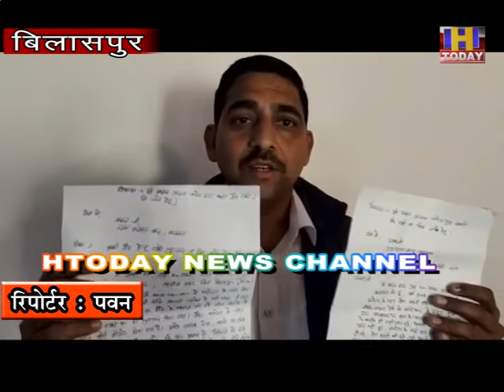10 feb 5 बिलासपुर जिले बल्हवाणा पंचायत के नवनियुक्त प्रधान रजनीश ठाकुर ने कुर्सी का त्याग दिया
बिलासपुर जिले की सदर उपमंडल के तहत बल्ह बल्हवाणा पंचायत के नवनियुक्त प्रधान रजनीश ठाकुर ने प्रधान की कुर्सी का त्याग इसलिए कर दिया क्योंकि उनके पास पूर्व महिला प्रधान द्वारा पांच सालों के कार्यकाल के दौरान विकास कार्यों के नाम पर भ्रष्टाचार करने की शिकायतें आयी है और उन्होने इस बात की शपथ ली है कि जब तक प्रदेश सरकार पंचायत में करवाये गए विकास कार्यों की विजिलेंस व प्रशासनिक जांच नहीं करवाती तब तक वह प्रधान की कुर्सी पर नहीं बैठेंगे. यही नहीं प्रधान रजनीश ठाकुर ने जल्द ही मामले की जांच ना होने पर उपप्रधान, वार्ड सदस्यों व पंचायत के लोगों के साथ मिलकर धरना प्रदर्शन करने की चेतावनी दी है जिसकी जिम्मेवारी सरकार को होगी. वहीं अपना कार्यभार संभालते ही रजनीश ठाकुर ने पंचायत कार्यालय परिसर में धरती पर चटाई बिछाकर नीचे बैठ गए, उनकी इस पहल को देखते हुए पंचायत उपप्रधान सहित सभी वार्ड सदस्य भी अपनी कुर्सी छोड़कर चटाई पर जा बैठे और वहीं से जनता की समस्याएं भी सुनने लगे और अपना कार्य किया